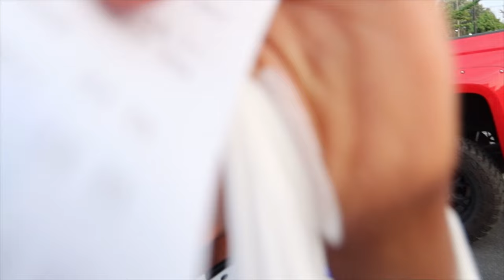ANYTHING YOU TOUCH, I’LL BUY IT CHALLENGE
Trying a new way to shop anything James Touches I’ll buy challenge!

 Turn on your notifications bell so you don't miss a video!!